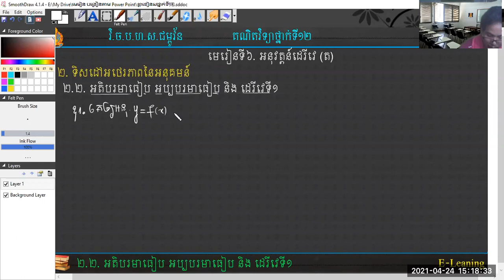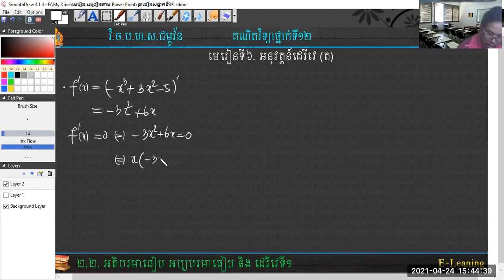គណិតវិទ្យាថ្នាក់ទី១២ អនុវត្តន៍ដេរីវេ,អតិបរមាធៀប អប្បបរមាធៀប និង ដេរីវេទី១